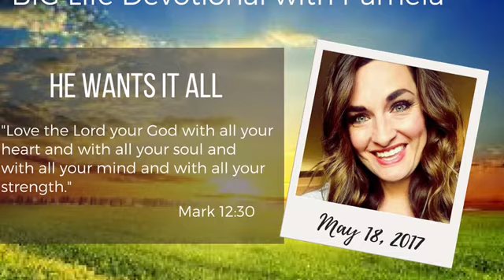"He Wants It All" - A Big Life Devotional with Pamela